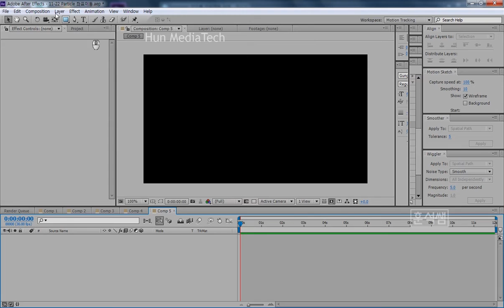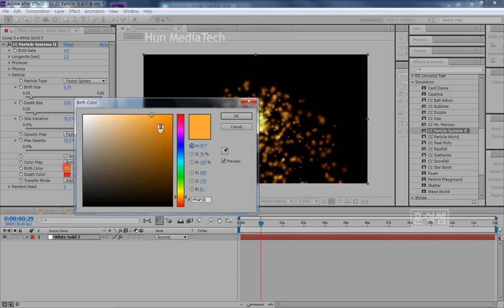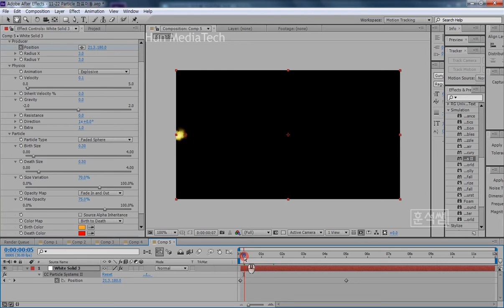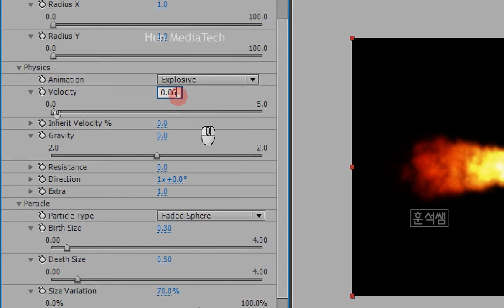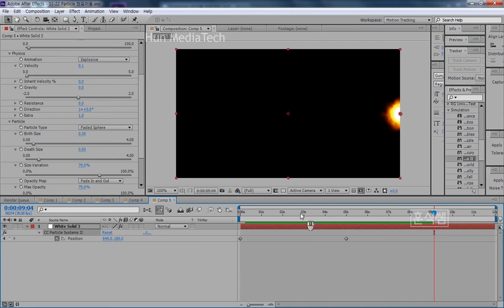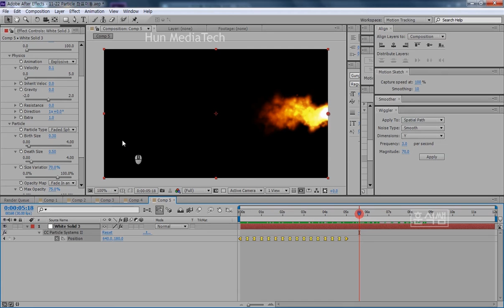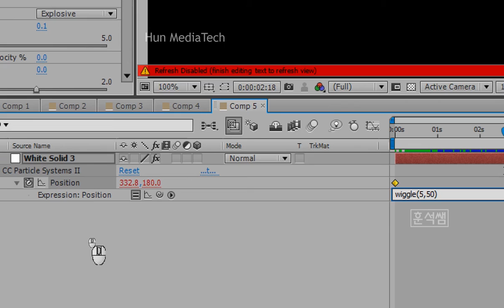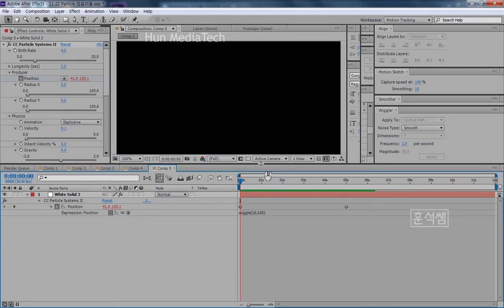[훈석쌤 애펙] 파티클 좌표이동:불꽃 지나가기(After Effects Particle System Fire moving)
애프터이펙트 파티클 좌표이동:
파티클 불꽃 지나가기
(After Effects Particle System Fire moving)